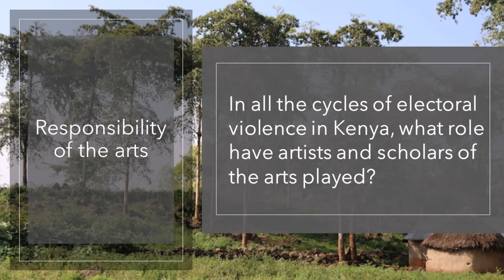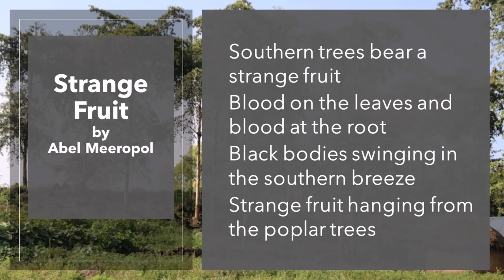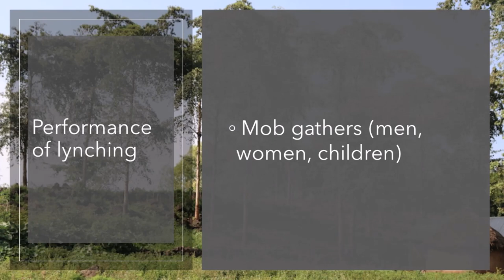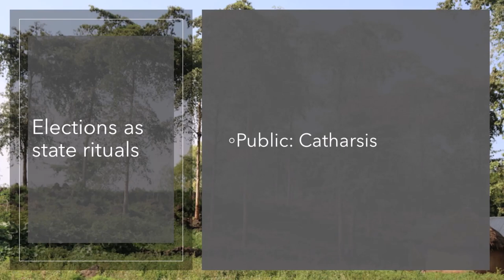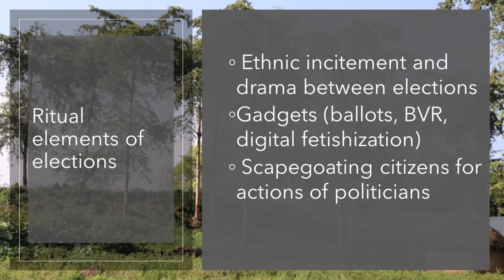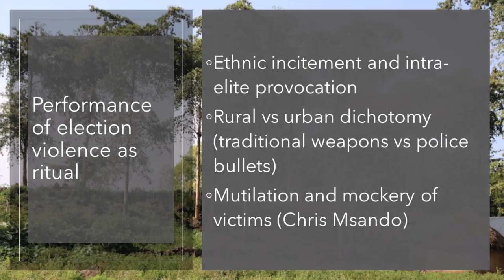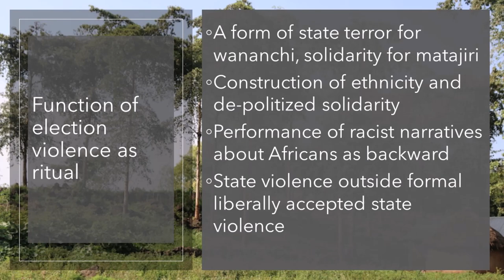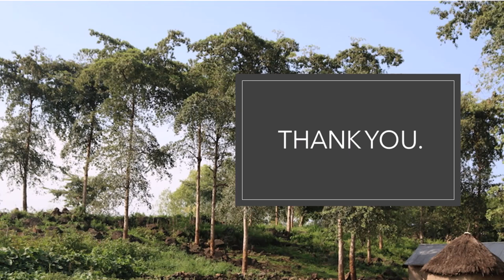Strange fruit: Election violence in Kenya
Election violence in Kenya is not an accident. It's a necessary ritual for politicians and the Anglo-American empire to preserve the Kenyan state.

Lecture given at the Moi University African Cluster Centre on September 10, 2020.

Intro and outro music "African Royalty" by Mike Jacoby